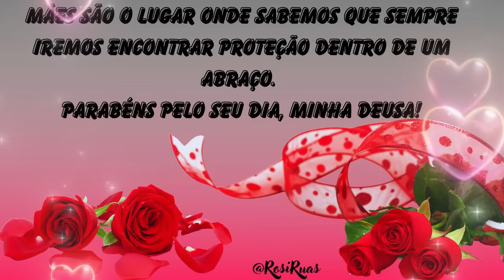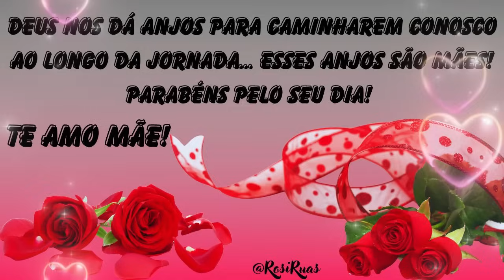Feliz Dia das Mães! Homenagem para a Mamãe!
Gratidão!